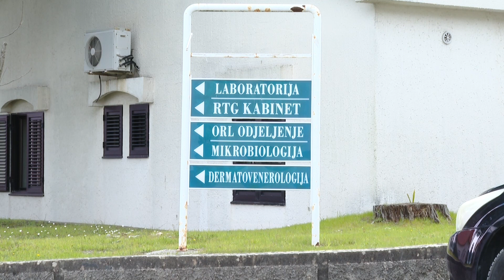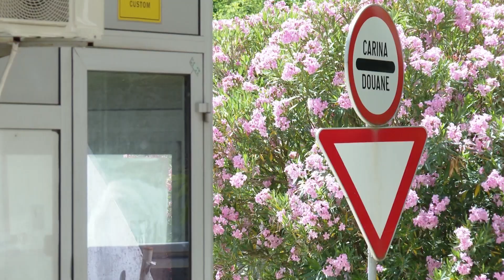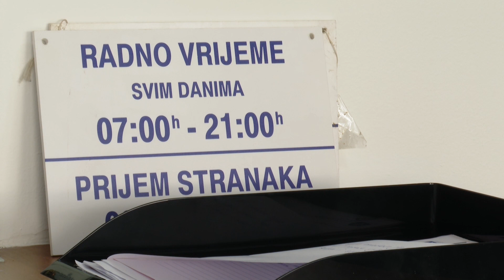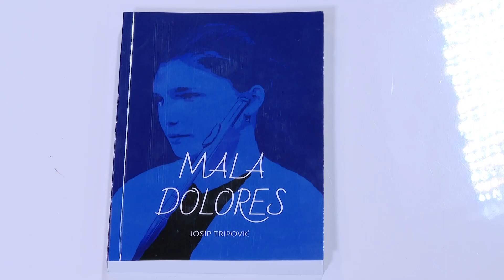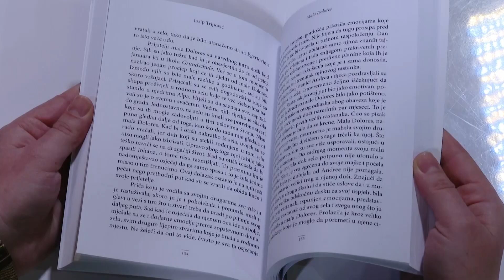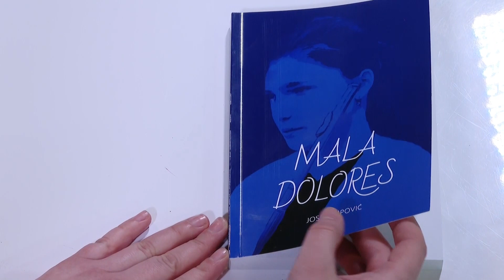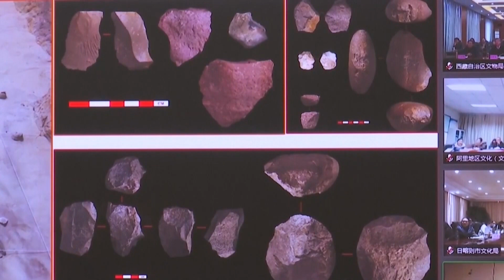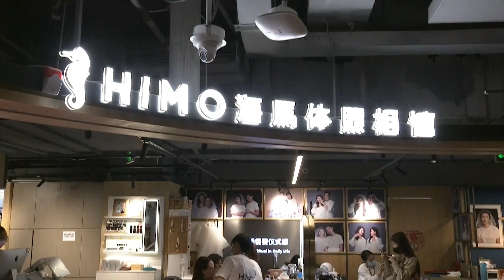RTHN - Novsko jutro 18.01.2022. Gošća: Božidarka Radović